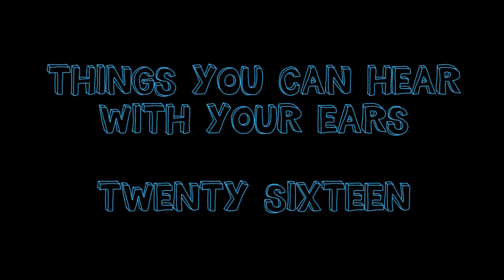Ryley Irving - Home (Scarlett Sessions)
Track title: Home
Artist: Ryley Irving
Audio producer: Brandon Cathcart
Video producer: David Shoults

Producer: Brandon Cathcart
Video: David Shoults